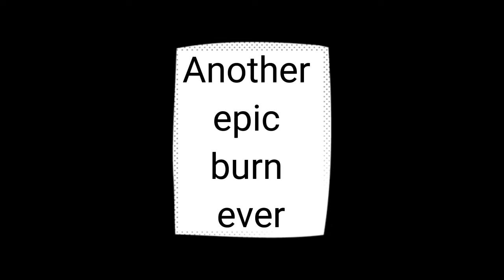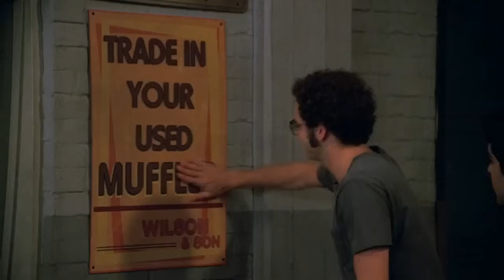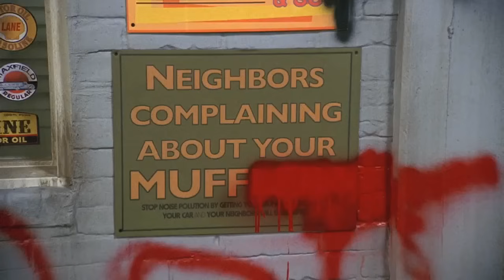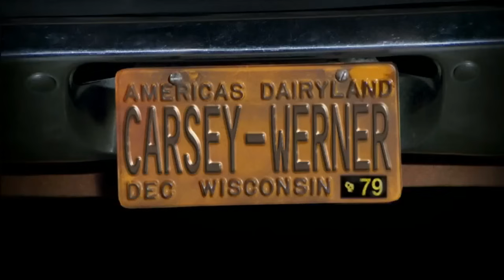That '70s Show All burns part 3